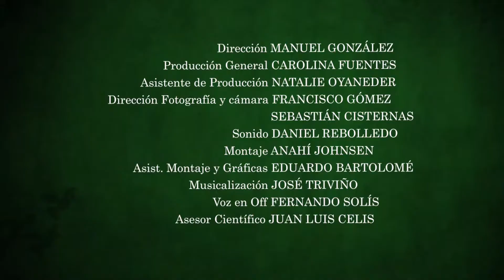Gato Huiña (Leopardus guigna)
De todos los felinos neotropicales, la güiña es la especie más pequeña de Sudamérica y uno de los más pequeños del mundo, pesa en promedio de 1,8 a 2,5 kg. Su pelaje es café a café amarillento con pequeñas manchas circulares, que se extienden hasta el vientre, describiéndose además individuos melánicos.

Posee una cola corta, relativamente gruesa y provista de anillos más oscuros, que mide casi un cuarto del animal medido desde la nariz a la punta de la cola (Iriarte 2008, Quintana et al. 2009). Es una animal solitario y de hábitos más nocturnos, que frecuentemente pasa bastante tiempo sobre los árboles, desplazándose a través de ellos. Se alimenta de roedores, aves y reptiles.

🎥: Pincoya Producciones (Fundación Senda Darwin).